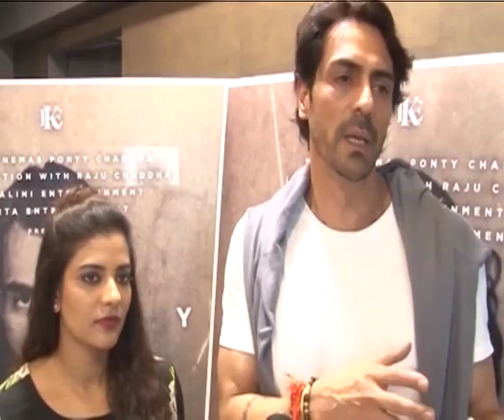Arjun Rampal Doesn’t Expect Much From His Films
Actor Arjun Rampal who will be seen playing gangster turned politician Arun Gawli in his forthcoming film ‘Daddy; was spotted promoting his film among the audience which is slated to release on 8th September 2017. South Indian actress Aishwarya Rajesh who is playing the female lead also accompanied the actor at the event. In a candid chat with the stars of ‘Daddy’, Arjun revealed that he is someone who doesn’t keep expectation from his film rather his co-star Aishwarya is more nervous as it is her first film in Bollywood